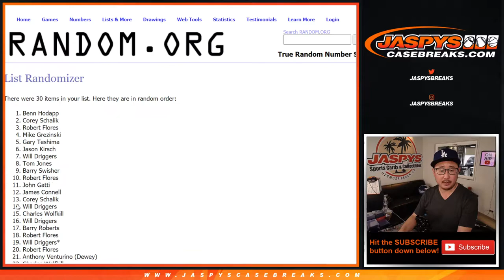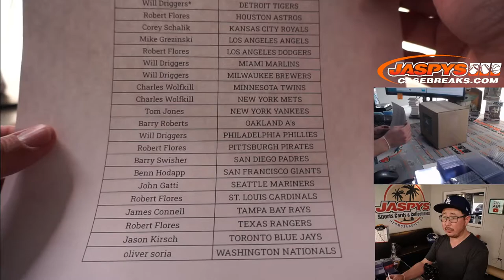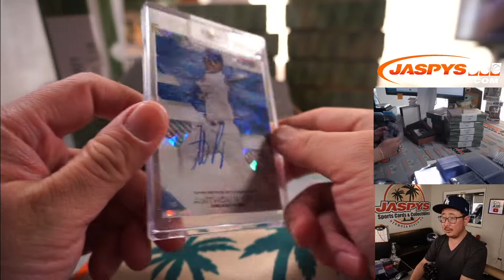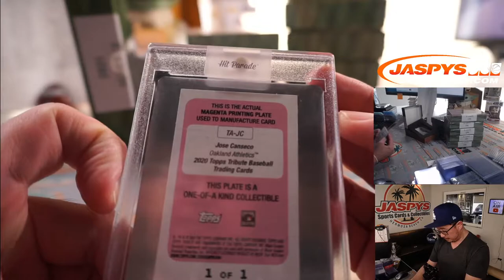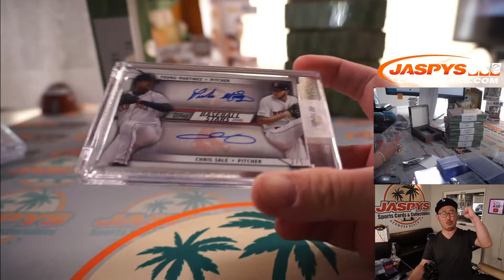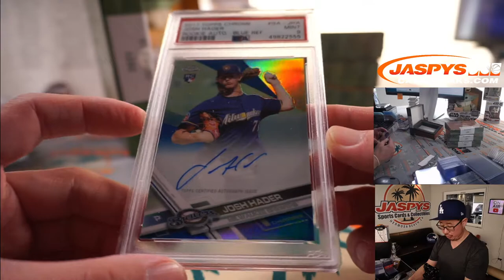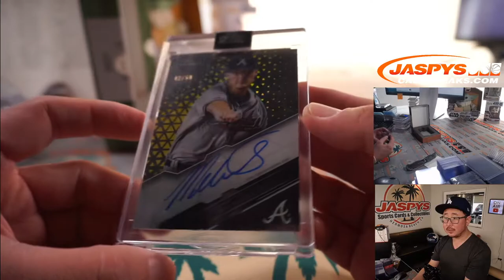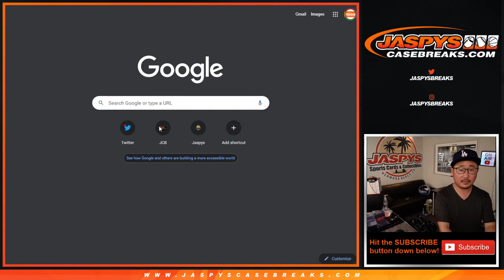Th, 05.20.21 // 2021 HIT PARADE BASEBALL LIMITED EDITION + AUTOGRAPHED BASEBALL BAT #1